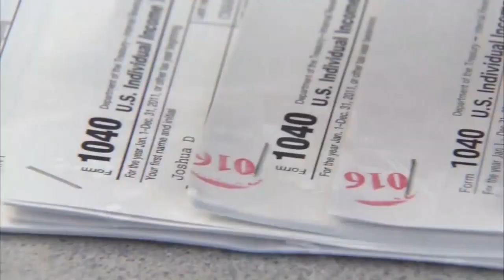2020 Minnesota Legislative Session Begins Tuesday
Minnesota lawmakers returned to the State Capitol for the 2020 session today, Esme Murphy reports (2:30).
WCCO 4 News At 5 – Feb. 11, 2020